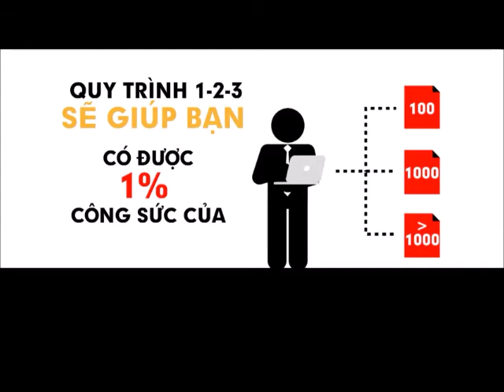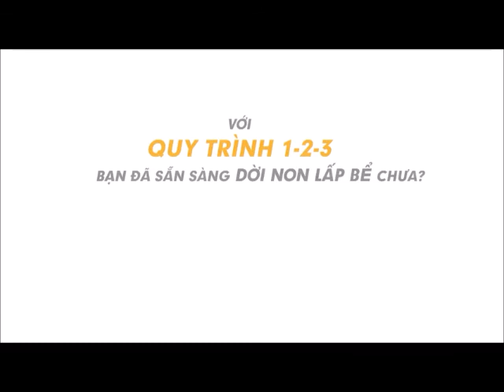3 BƯỚC ĐƠN GIẢN, DỄ SAO CHÉP VÀ NHÂN RỘNG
Gia Tăng THU NHẬP TRỌN ĐỜI - 3 BƯỚC ĐƠN GIẢN, DỄ SAO CHÉP VÀ NHÂN RỘNG

Giải pháp KINH DOANH TẠI NHÀ ĐƠN GIẢN tạo ra THU NHẬP TRỌN ĐỜI dành cho bạn

BẠN ĐÃ TẬN DỤNG TRIỆT ĐỂ ĐÒN BẪY CÔNG NGHỆ 4.0 ?

Đây là mô hình kinh doanh cách đây khoảng 10 năm, khi đó, tôi còn là một cậu học sinh nông thôn, không biết gì về kinh doanh, cũng chẳng biết gì về Internet.

Tôi thấy nhiều nhãn hàng đưa người đến tận nhà để tiếp thị sản phẩm. Họ cầm trên tay một chiếc cặp chứa đầy tài liệu, tờ rơi giới thiệu về sản phẩm. Họ đến nhà, đứng ở bến xe, cổng trường… bất cứ nơi nào tập trung đông người họ có mặt.

Vài năm trở lại đây, khi công nghệ thông tin phát triển cao hơn, nhiều công ty đã áp dụng công nghệ vào doanh nghiệp của mình và cách thức làm kinh doanh cũng đã thay đổi.

Chạy quảng cáo bán hàng

Chăm sóc khách hàng bằng email tự động

Chăm sóc khách hàng bằng hệ thống tổng đài

Làm việc từ xa bằng các công cụ trực tuyến

Khi bạn đưa công nghệ vào doanh nghiệp, cấu trúc doanh nghiệp bắt đầu tinh gọn dần. Cần ít người hơn để hoàn thành cùng một việc. Con người được thay thế dần bởi máy móc và công cụ.

Hướng dẫn xây dựng hệ thống bán hàng tự động